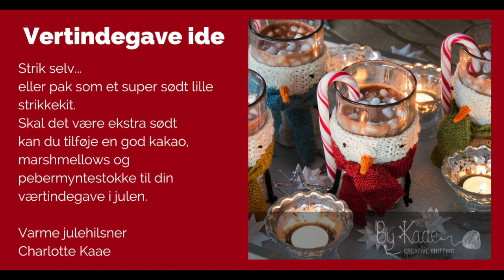Strik et juletræ til at pynte dine julegaver med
Er der noget mere hyggeligt end håndlavet julehygge???

Du får her en vejledning til at strikke de sødeste juletræer til at pynte dine pakker, eller træ med.

I denne video lære du at strikke et juletræ i ret-strik. Du lære at strikke indtagninger der peger mod højre og venstre, du lære den dobbelt centrerede indtagninger og sidst men ikke mindst så lære du at hæfte ender med maskesting...

Sociale medier @bykaae